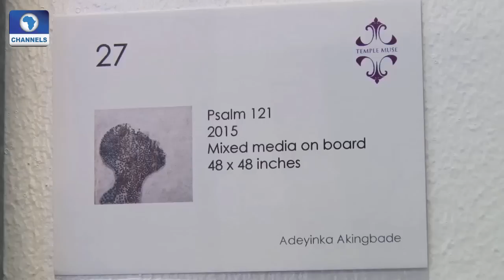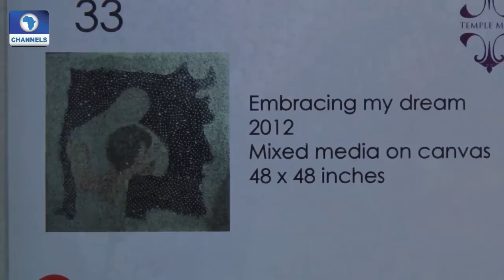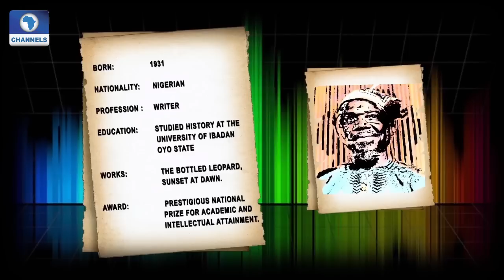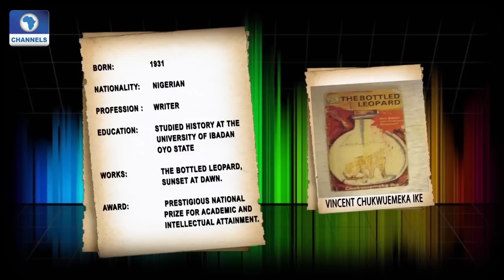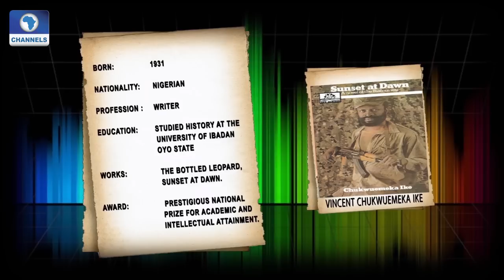Art House: Spotlight On Akingbade's Solo Show